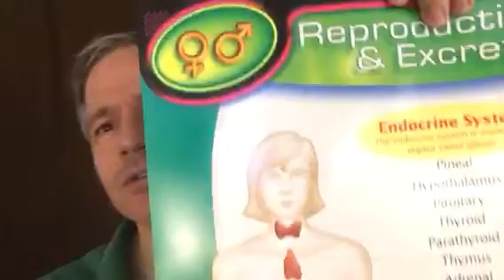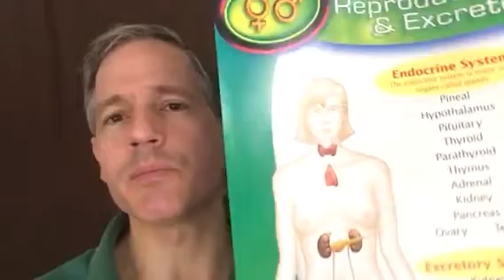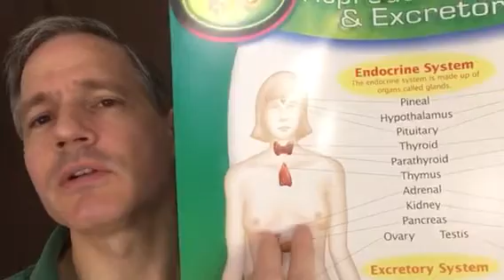Endocrine System: Overview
There are many participating glands/organs in the endocrine system:  pineal, hypothalamus, pituitary, thyroid, pancreas, etc.  This month we have an opportunity to apply our wellness strategy of stop the poison, flood with nutrients, and manage stress all in the context of our hormones.  Each major gland will be included in our supplement, essential oil, and education program but we need to be reasonable about our expectations.  Spending a few weeks focusing on our hormone system is not going to solve all our problems but we CAN take concrete steps to improved our wellness.  If you have not already done so, please eliminate all synthetic fragrances as part of the focus this month.

for more information about "YL Wellness 2017" and how you can minimize your learning curve and maximize your wellness!

If you are not yet a member of Young Living Essential Oils, be sure to talk to the person who shared this video with you -- you will need their referral number to order. If you found us by search engine, we're happy to refer you: Peter & Amy Minke #118924. If you're confused, just message us and we'll help you get to the right spot!